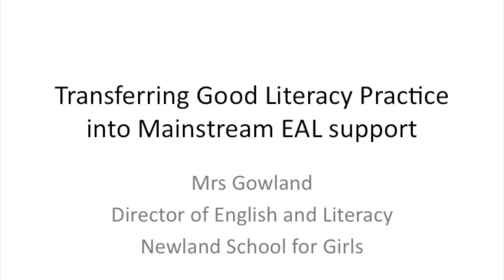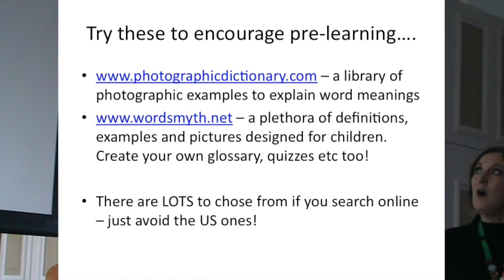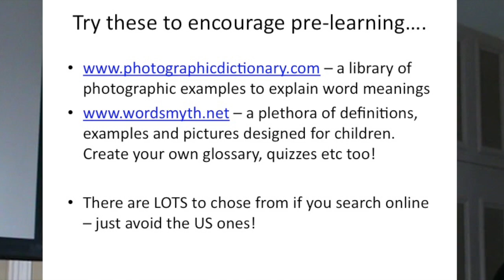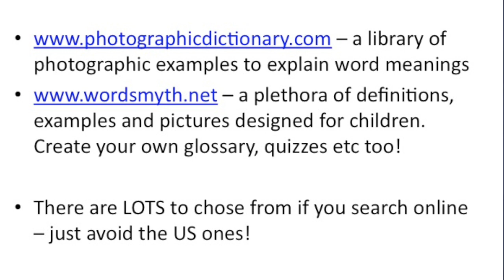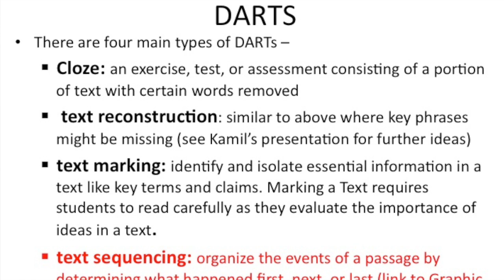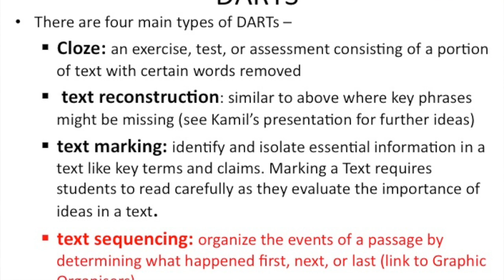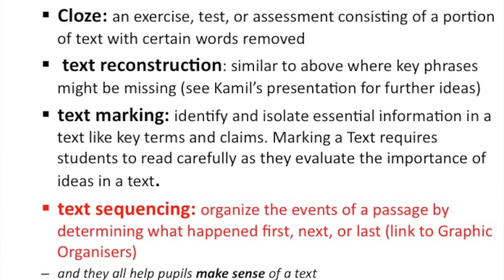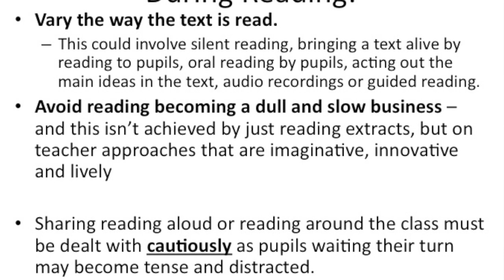EAL TeachMeet Hull: Chimene Gowland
EAL TeachMeet Hull: Chimene Gowland - 'Transferring Good Literacy Practice into Mainstream EAL Support'. Organiser: Kamil Trzebiatowski, Newland School for Girls, Kingston upon Hull